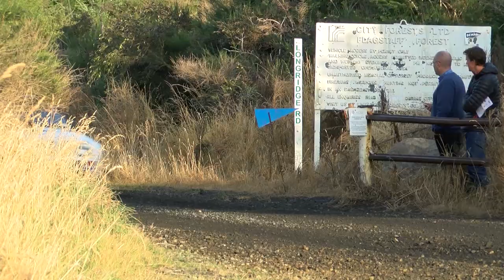Otago Classic Rally 2017 - Sunday Morning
Like the weather, things were starting to heat up in Stadium Cars Otago Classic Rally. Check it out!